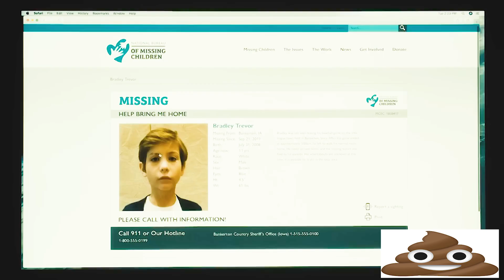Satanic Cult Kill Human Life Until They Pick The Wrong Guy | Movie Recap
Movie Name: Doctor Sleep

On highways across America, a tribe of people called The True Knot travel in search of sustenance. They look harmless: mostly old, lots of polyester, and married to their RVs. But as Dan Torrance knows, and tween Abra Stone learns, The True Knot are quasi-immortal, living off the "steam" that children with the "shining" produce when they are slowly tortured to death. Haunted by the inhabitants of the Overlook Hotel where he spent one horrific childhood year, Dan has been drifting for decades, desperate to shed his father's legacy of despair, alcoholism, and violence. Finally, he settles in a New Hampshire town, an AA community that sustains him, and a job at a nursing home where his remnant "shining" power provides the crucial final comfort to the dying. Aided by a prescient cat, he becomes "Doctor Sleep." Then Dan meets the evanescent Abra Stone, and her spectacular gift, the brightest shining ever seen, reignites Dan's own demons and summons him to a battle for Abra's soul and survival.

movie recap,recap movie,horror movie recap,hot movie recap, movie recaps,movie recapped,story recapped